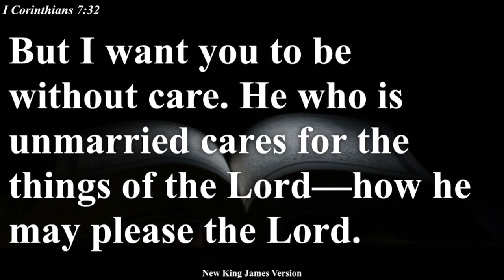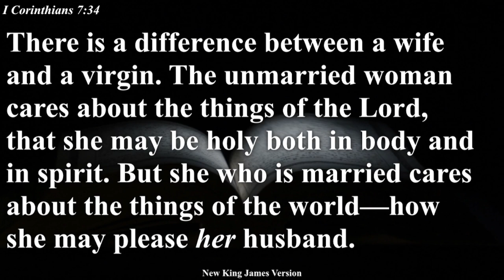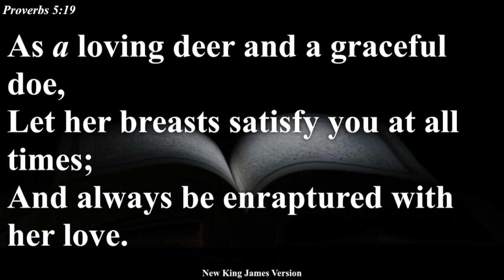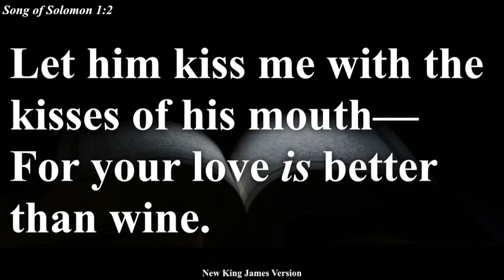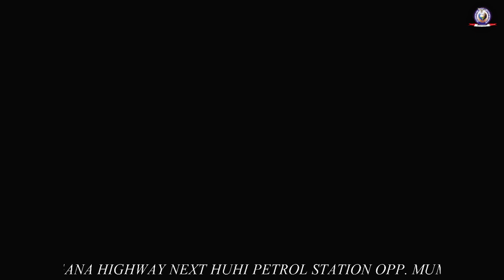Couples Seminar feb Edition